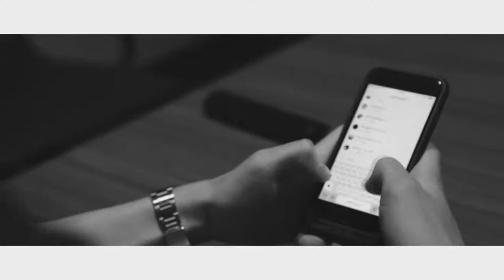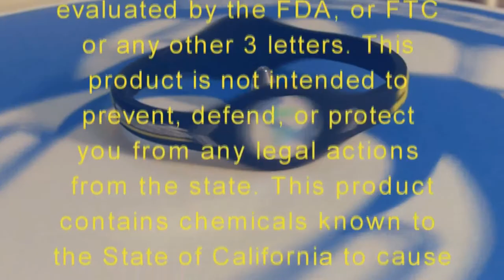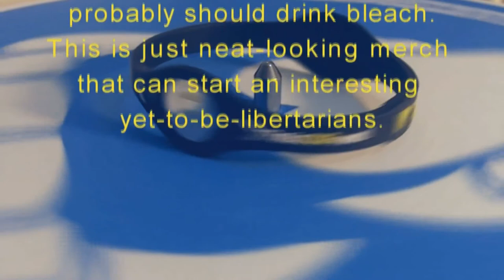Marketing Stoic Yak Meat on Alexa - The Lolberts Ep. 46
Opening video How To Start by Gary Vaynerchuk

Nick Hazelton the former Anarcho-Yakitalist and Jim Jesus talk about influencer and Alexa marketing, day trading attention,  yak farm update, worms (the bad kind,) Stoicism, and ethics.

School Sucks – The Philosophy of Stoicism (With Bill Buppert)